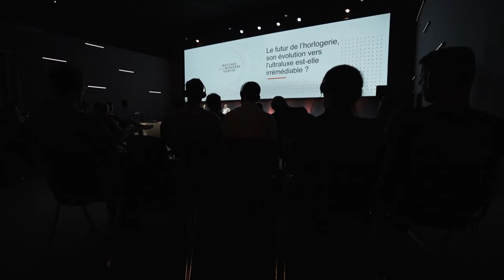The future of watchmaking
The watch industry is evolving; whether product-wise or industry-wise, what are   these changes and what are we leaning towards?